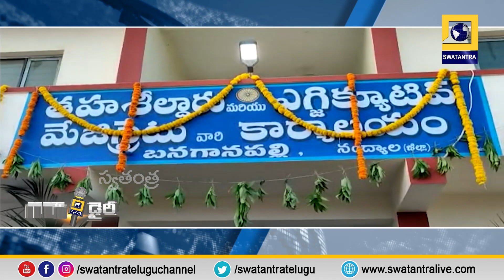బనగానపల్లెలో తహశీల్దారు కార్యాలయాన్ని ప్రారంభించిన ఎమ్మెల్యే కాటసాని| Zilla Diary | Swatantra TV